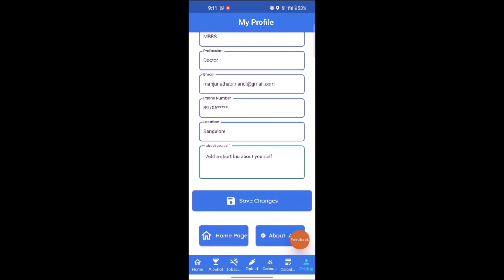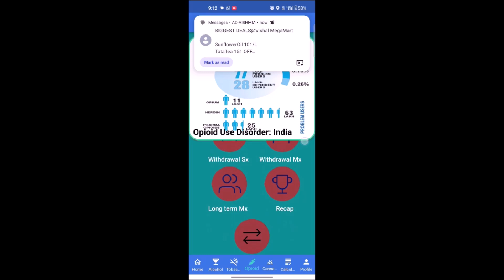Addiction Rx updated